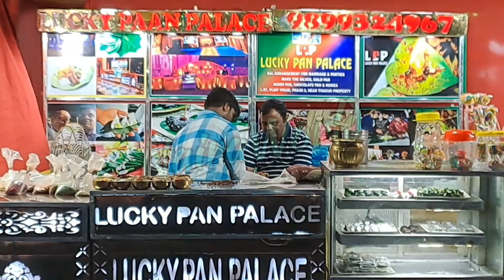DUSSEHRA KA त्यौहार || Dussehra Mela 2023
Welcome my Beautiful YouTube Family.
to  Channel @NairaWorld

| trending

NOTE **

This channel run by NairaWorld. All content on this channel (including text, photos, videos, and artwork) is copyrighted to NairaWorld has the sole rights of all contents.  Any business entity or individual must not be used any content of this site without written permission. Legal action will be taken against those who violate the copyright of the following material presented!